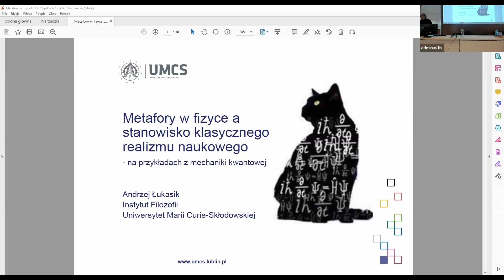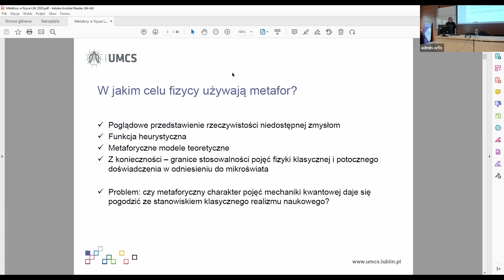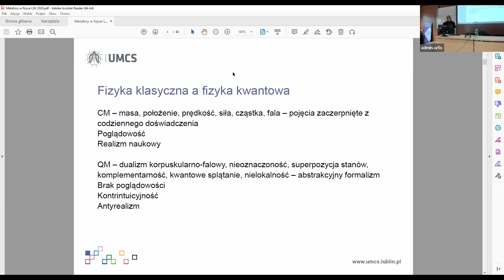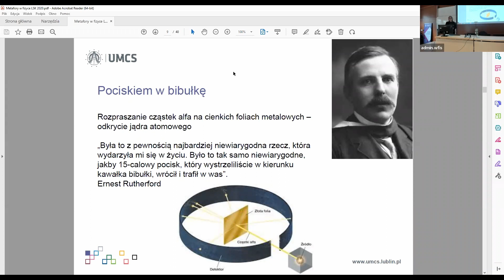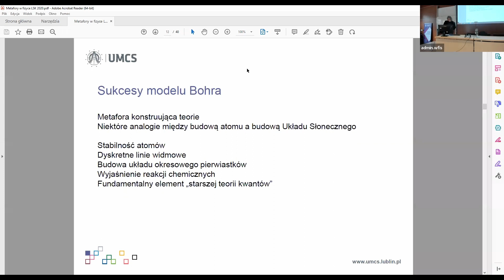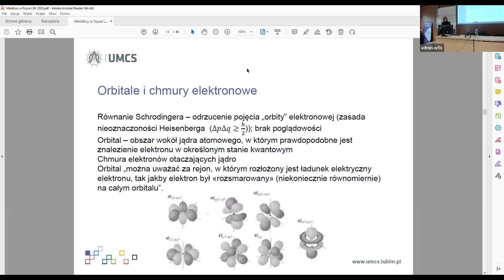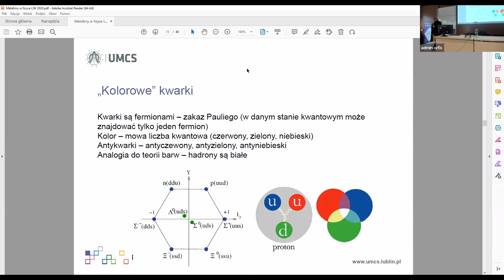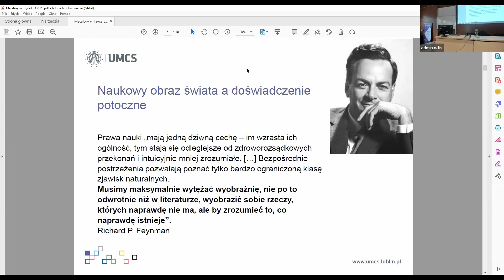Metafory w fizyce na przykładach z mechaniki kwantowej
dr hab. Andrzej Łukasik, prof. UMCS

Prelekcja w ramach Światowego Dnia Filozofii 2022 r., który został zorganizowany przez Instytut Filozofii Uniwersytetu Marii Curie-Skłodowskiej w Lublinie.